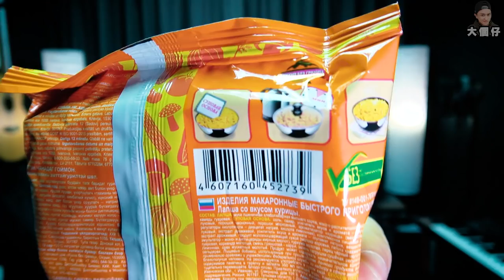【試食】俄羅斯即食麵！妹妹供養哥哥系列２！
唔係無知啊！俄文鬼識睇咩？！不過都多謝妹妹既手信！
第一集係攪屎棍到睇！！
大家有咩新奇野食想我試可以IG Direct 我！！乜都得！